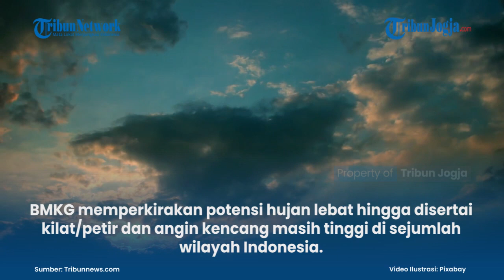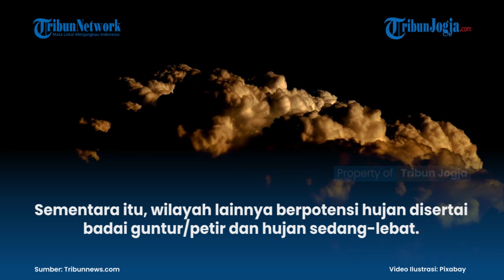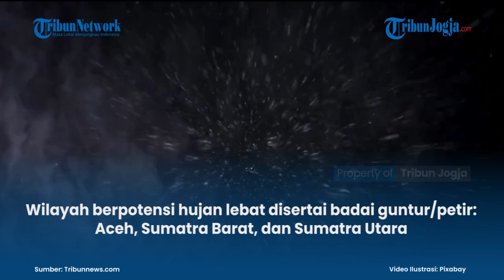PERINGATAN CUACA BMKG 24 APRIL 2021: WILAYAH POTENSI HUJAN LEBAT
Informasi prakiraan cuaca untuk Sabtu 24 April 2021, BMKG mengimbau masyarakat mewaspadai potensi cuaca ekstrem di sejumlah wilayah di Indonesia.

Badan Meteorologi Klimatologi dan Geofisika (BMKG) mengeluarkan prakiraan cuaca dan peringatan dini potensi cuaca ekstrem di sejumlah wilayah untuk Sabtu (24/4/2021)...

Artikel ini telah tayang di TribunJogja.com dengan judul Peringatan Cuaca BMKG Sabtu 24 April 2021: Daftar Wilayah Berpotensi Hujan Lebat dan Angin Esok Hari,